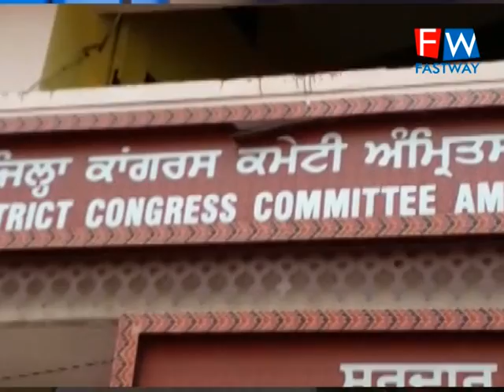ਕਾਂਗਰਸ ਭਵਨ ਸ਼ਹਿਰੀ ਵਿਖੇ ਦੇਸ਼ ਦਾ ਅਜਾਦੀ ਦਿਹਾੜਾ ਪ੍ਰਧਾਨ ਜਤਿੰਦਰ ਸੋਨੀਆ ਦੀ ਅਗਵਾਈ ਹੇਠ ਮਨਾਇਆ